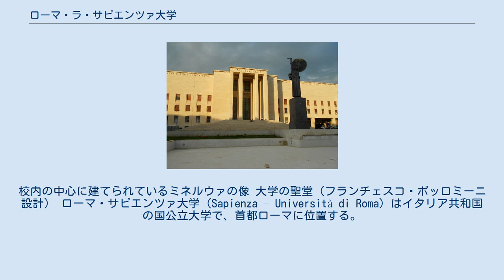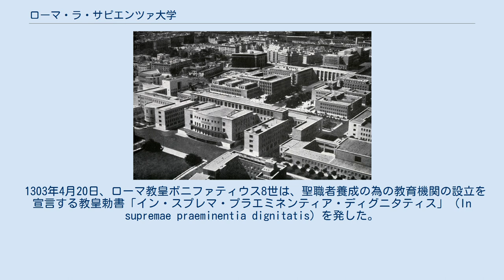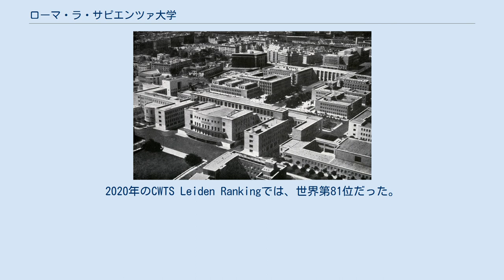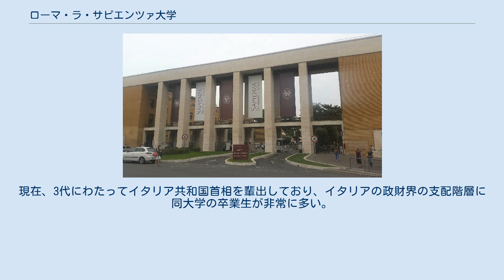ローマ・ラ・サピエンツァ大学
校内の中心に建てられているミネルウァの像 大学の聖堂（フランチェスコ・ボッロミーニ設計） ローマ・サピエンツァ大学（Sapienza – Università di Roma）はイタリア共和国の国公立大学で、首都ローマに位置する。
イタリアのみならず欧州でも屈指の歴史を持ち、その起源は中世時代の1303年にまで遡る事ができる。
現在の学生数は11万8655名に達し、21の学部を持つ西ヨーロッパで最大規模の大学である。
 簡潔に「ローマ大学」と呼ばれる場合もあるが、ローマ市内には第二次世界大戦後に設立された二つの国公立大学（ローマ・トル・ヴェルガータ大学、ローマ・トレ大学）が存在する為、「ローマ大学のサピエンツァ校（サピエンツァは英語のwisdomと同義）」を意味するローマ・ラ・サピエンツァの別名で呼称されている。
また三校を纏めてローマ第一大学（サピエンツァ）、ローマ第二大学（トル・ヴェルガータ）、ローマ第三大学（トレ）と呼ぶ場合もある。
 1303年4月20日、ローマ教皇ボニファティウス8世は、聖職者養成の為の教育機関の設立を宣言する教皇勅書「イン・スプレマ・プラエミネンティア・ディグニタティス」（In supremae praeminentia dignitatis）を発した。
勅書に基いて同年中に「Studium Urbis」と名付けられた神学校がローマ市内に設立され、後にこの神学校がローマ・ラ・サピエンツァ大学の前身となった。
1431年、エウゲニウス4世によってパラッツォ・サピエンツァに再建された。
 1870年、イタリア王国が教皇領を廃止してフィレンツェからローマに遷都すると、教皇庁管轄の大学からイタリアの国公立大学へと移管された。
1935年、ベニート・ムッソリーニ政権のファシスト体制下に現在のキャンパスに移された。
これまでにノーベル賞受賞者を含め、数多くの著名人を輩出している。
 2021年QS世界大学ランキングにおいて、世界第171位とされた。
古代史学では世界第1位、考古学でも世界第9位と、古代史研究分野において世界屈指の大学である。
2020年のCWTS Leiden Rankingでは、世界第81位だった。
2021年のTHE世界大学ランキングでは、世界第201～250位だった。
2020年の世界大学学術ランキングでは、世界第151～200位だった。
2021年のUSニューズ&ワールド・レポートのランキングでは、世界第114位だった。
現在、3代にわたってイタリア共和国首相を輩出しており、イタリアの政財界の支配階層に同大学の卒業生が非常に多い。
 バルコニー